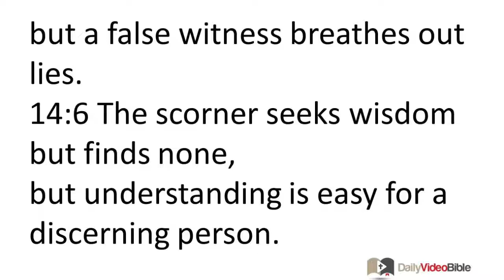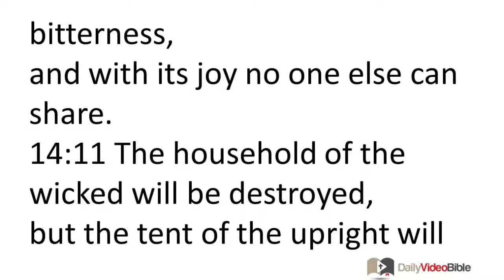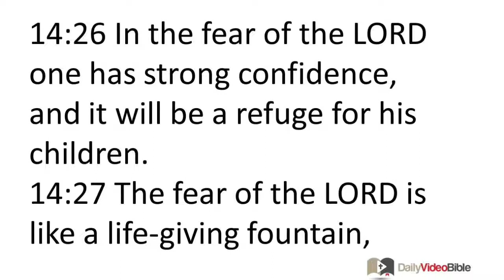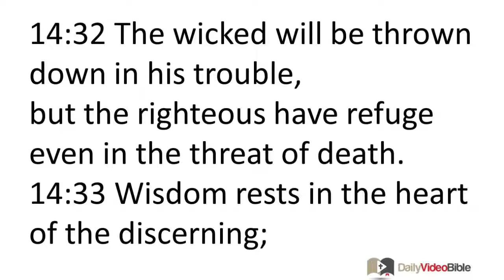December 15 Proverbs 14 Old Testament for the Daily Video Bible DVB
Proverbs 14:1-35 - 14:1 Every wise woman builds her household,
but a foolish woman tears it down with her own hands.
14:2 The one who walks in his uprightness fears the LORD,
but the one who is perverted in his ways despises him.
14:3 In the speech of a fool is a rod for his back,
but the words of the wise protect them.
14:4 Where there are no oxen, the feeding trough is clean,
but an abundant harvest is produced by strong oxen.
14:5 A truthful witness does not lie,
but a false witness breathes out lies.
14:6 The scorner seeks wisdom but finds none,
but understanding is easy for a discerning person.
14:7 Leave the presence of a foolish person,
or you will not understand wise counsel.
14:8 The wisdom of the shrewd person is to discern his way,
but the folly of fools is deception.
14:9 Fools mock at reparation,
but among the upright there is favor.
14:10 The heart knows its own bitterness,
and with its joy no one else can share.
14:11 The household of the wicked will be destroyed,
but the tent of the upright will flourish.
14:12 There is a way that seems right to a person,
but its end is the way that leads to death.
14:13 Even in laughter the heart may ache,
and the end of joy may be grief.
14:14 The backslider will be paid back from his own ways,
but a good person will be rewarded for his.
14:15 A naive person believes everything,
but the shrewd person discerns his steps.
14:16 A wise person is cautious and turns from evil,
but a fool throws off restraint and is overconfident.
14:17 A person who has a quick temper does foolish things,
and a person with crafty schemes is hated.
14:18 The naive inherit folly,
but the shrewd are crowned with knowledge.
14:19 Those who are evil will bow before those who are good,
and the wicked will bow at the gates of the righteous.
14:20 A poor person is disliked even by his neighbors,
but those who love the rich are many.
14:21 The one who despises his neighbor sins,
but whoever is kind to the needy is blessed.
14:22 Do not those who devise evil go astray?
But those who plan good exhibit faithful covenant love.
14:23 In all hard work there is profit,
but merely talking about it only brings poverty.
14:24 The crown of the wise is their riches,
but the folly of fools is folly.
14:25 A truthful witness rescues lives,
but the one who breathes lies brings deception.
14:26 In the fear of the LORD one has strong confidence,
and it will be a refuge for his children.
14:27 The fear of the LORD is like a life-giving fountain,
to turn people from deadly snares.
14:28 A king's glory is the abundance of people,
but the lack of subjects is the ruin of a ruler.
14:29 The one who is slow to anger has great understanding,
but the one who has a quick temper exalts folly.
14:30 A tranquil spirit revives the body,
but envy is rottenness to the bones.
14:31 The one who oppresses the poor insults his Creator,
but whoever shows favor to the needy honors him.
14:32 The wicked will be thrown down in his trouble,
but the righteous have refuge even in the threat of death.
14:33 Wisdom rests in the heart of the discerning;
it is known even in the heart of fools.
14:34 Righteousness exalts a nation,
but sin is a disgrace to any people.
14:35 The king shows favor to a wise servant,
but his wrath falls on one who acts shamefully.